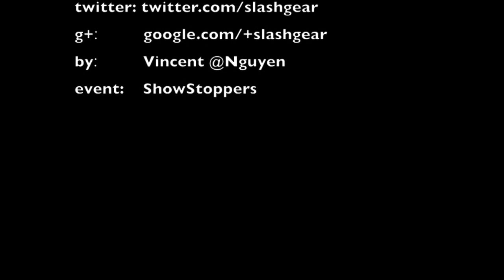iRobot Hands-on at ShowStoppers